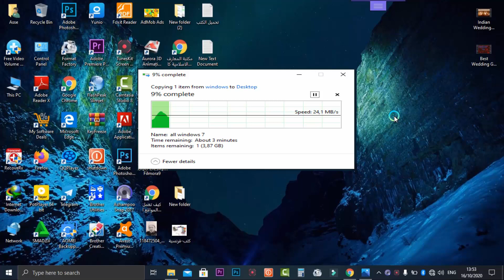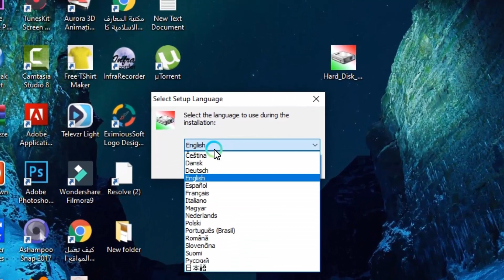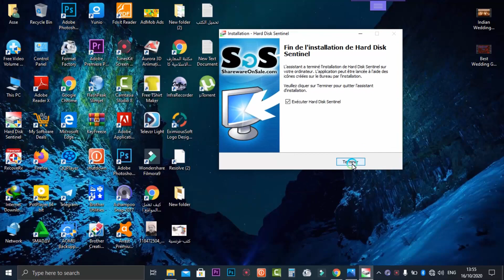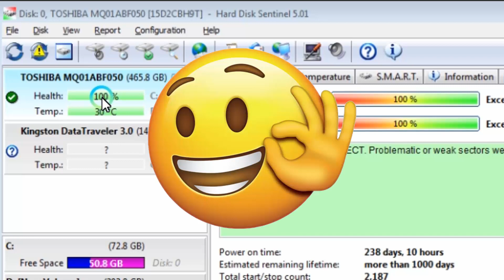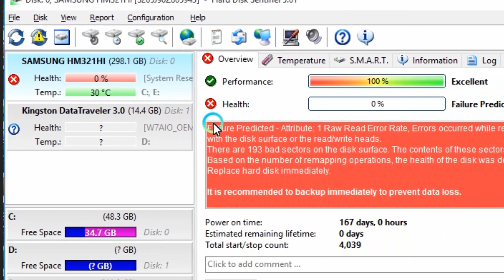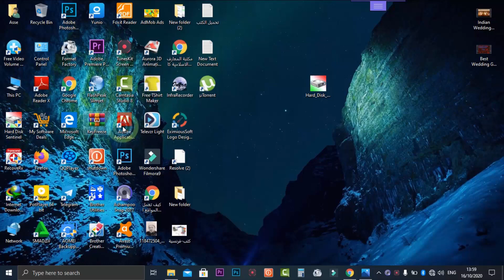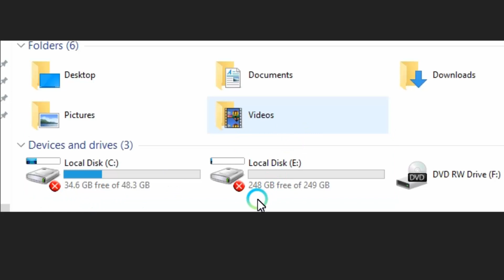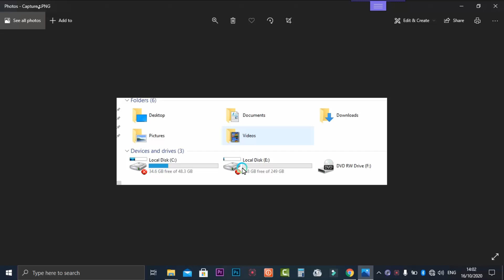Comment Vérifier l'Etat de Santé D'un Disque Dur?/BAMBARA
Dans cette nouvelle vidéo, je vais vous montrer Comment Vérifier l'Etat de Santé D'un Disque Dur.

Le Music utilisé Dans cette vidéo:
audioblocks-smelling-the-oxygene_rJcfY4vXL_WM
Escape_-_Niwel_[Vlog_No_Copyright_Music](360p)
NCS SUR YOUTUB
Morning_Lights_-_Niwel_[Vlog_No_Copyright_Music](360p)